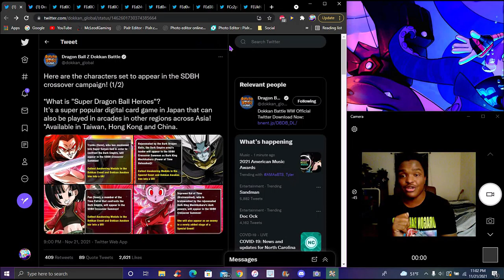LET ME EAT FIRST PLEASE... THE NEW SDBH UNITS FOR 2021 + SSG TRUNKS!!! ??? DBZ Dokkan Battle